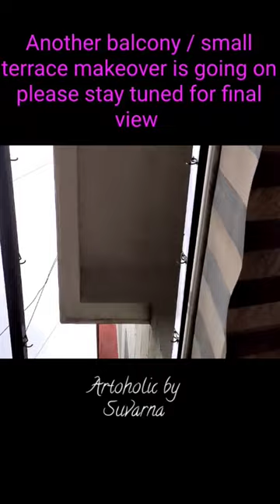how to do balcony/small terrace makeover |terrace gardening | terrace garden kaise banaye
artoholic by suvarna
how to do balcony makeover | balcony makeover in low cost | diy ideas | kam budget me balcony sajaye